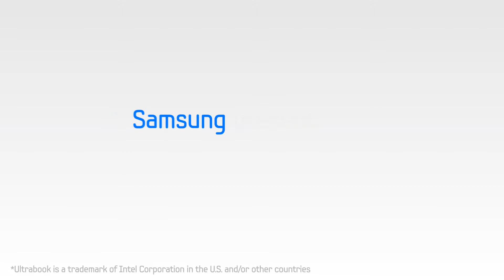Samsung Notebook Serie 5 Ultra 530U3C